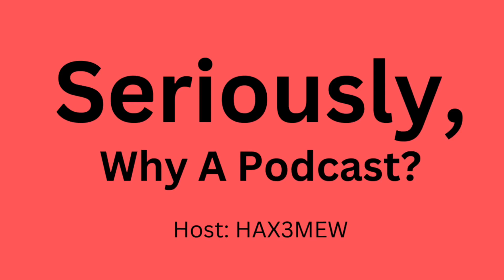Seriously, Why A Podcast? Introducing the podcast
Hi! Welcome to the : Seriously, Why A Podcast? Podcast. I made this podcast o talk about random stuff. I hope you enjoy as I tal about how I created this podcast and what the plan is with this podcast

Listen to this podcast on Spotify!

I know this isn't quite the Dream SMP (or the DSMP) and doesnt have the storylines that it has, it doesn't feature quite the PvP prowess that Technoblade has, or the amazing builds/ building skills that Grian and GoodTimesWithScar Have,  or any redstone stuff that Mumbo Jumbo has, but it is kind of like Hermitcraft Season 9 or maybe even Empires season 2. It isnt as grand as Mr Beast videos, but this is our thing and we have fun doing it, and I hope you enjoy it.

Pssst... If you made it this far... comment "something"